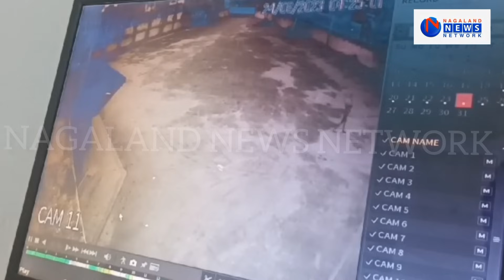ISBT MURDER CASE: CCTV VIDEO SHOWS WHAT HAPPENED MINUTES BEFORE MURDER OF WATCHMAN